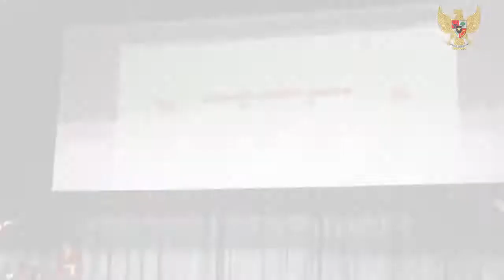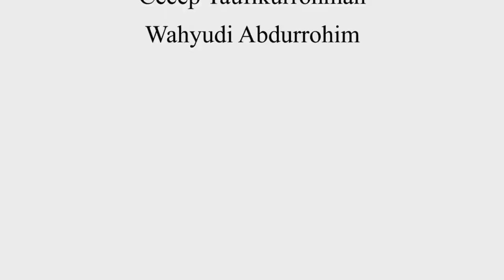Culture Festival INDONESIA [ EGYPT ] Beni Suweif FULL